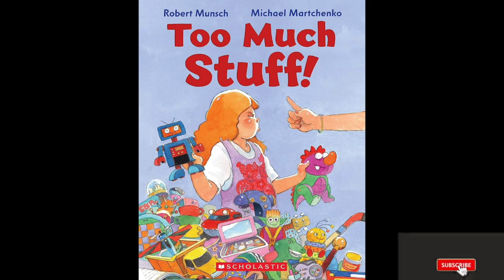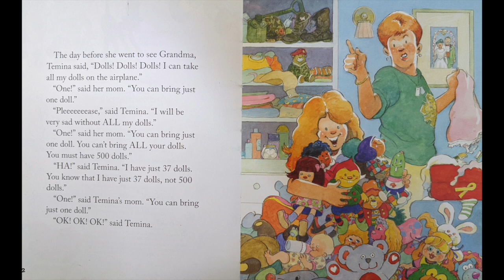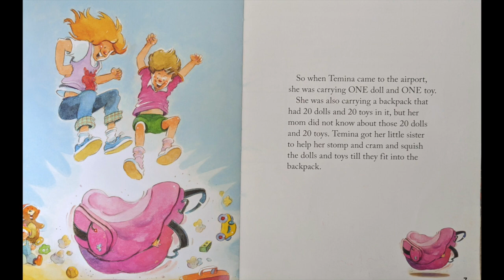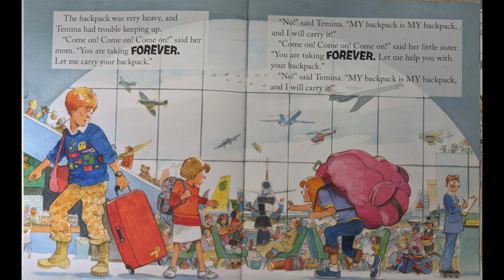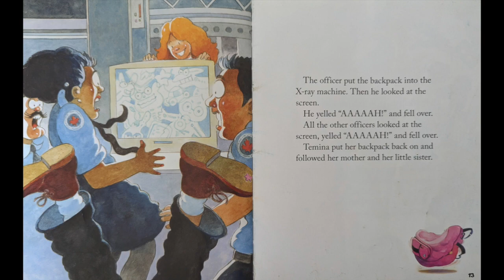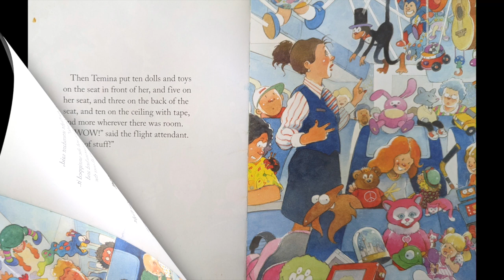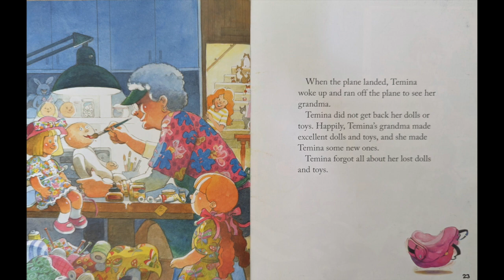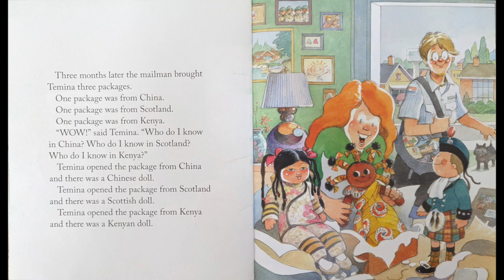Too Much Stuff! - Read Aloud Book for Children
Book: Too Much Stuff! by Robert Munsch and Illustrated by Michael Martchenko

Welcome to StoryTime with Ms. Alithial, where education meets entertainment! In this captivating video, join us for a delightful story time adventure as Ms. Alithia reads the popular children's book, "Too Much Stuff!" by Robert Munsch.

Join us in nurturing young minds and fostering a love for reading while creating a positive impact on our planet.